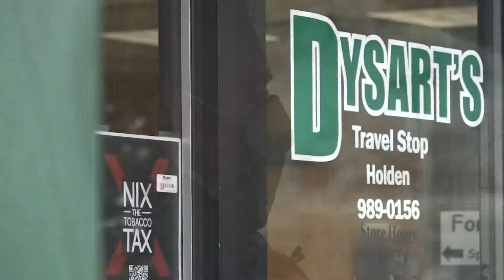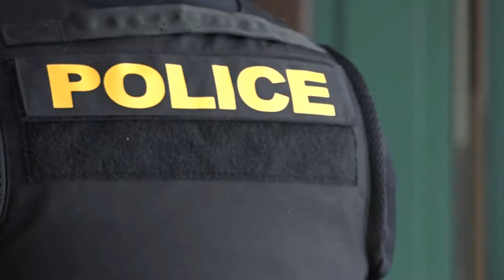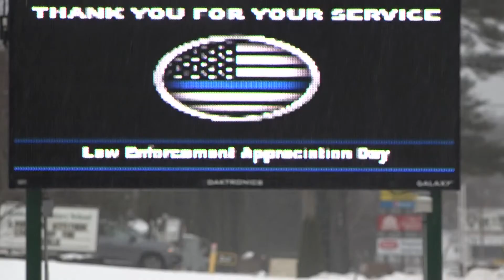Honoring those who protect and serve on National Law Enforcement Appreciation Day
National Law Enforcement Day was celebrated Saturday nation-wide yesterday, but it's never too late to say thank you to those who serve and protect us.